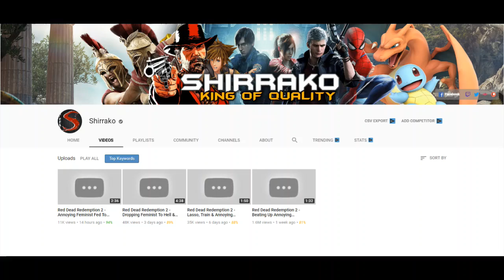Shirrako channel is coming back 🙏🙏👍👍👍